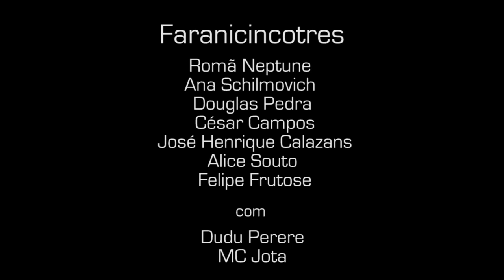REP- RITMO E POESIA, Jacarezinho: Faranicincotres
ANF - Agência de Notícias das Favelas apresenta

Artistas: Romã Neptune, Ana Schilmovich, Douglas Pedra, César Campos, José Henrique Calazans, Alice Souto, Felizpe Frutose, Gita Watat

REP - RITMO E POESIA - Praça da Concórdia - Jacarezinho - 03/05/2012

MCs do samba, Poetas do funk, Artistas do hip hop azeitando as relações no encontro artístico.
Favela: Cultura e lazer de dentro pra fora.

A ARTE TRAZ A PAZ

Quinta sim/quinta-não no Jacarezinho o REP é nosso!

Microfone Aberto!

Patrocínio: Secretaria de Cultura do Estado do Rio de Janeiro

Apoio: FÚRIA HIP HOP